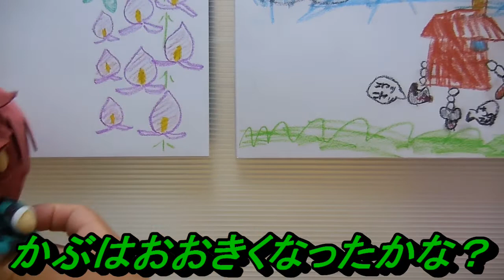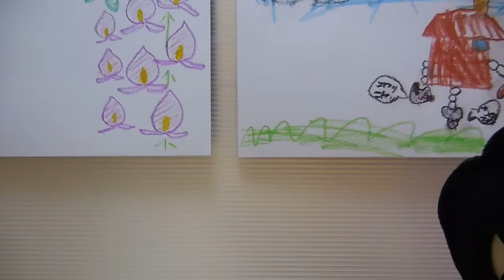みんなで協力！カブを引き抜け！【鬼滅の刃】きめつのにんぎょうげき① おおきなかぶ？【鬼滅の刃漫画】【鬼滅の刃アニメ】【人形劇】【DemonSlayer​】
劇団きめつ　第一回公演　演目はおおきなかぶ？です。

あおいの大好きな鬼滅の刃のキャラクターをキャスティングして
人形劇をしてみました。
おすすめシーンは冒頭の「おおきなかぶになれ⤵」です。